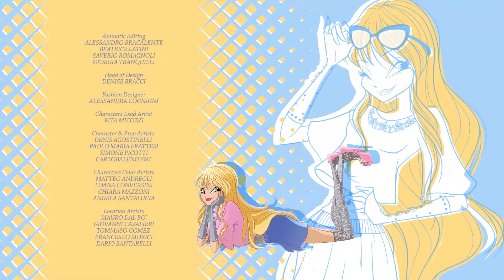World of Winx | SVENSKA | S1 Avsnitt 9 | Krossade Drömmar | KOMPLETT AVSNITT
Den unga pianisten Madelyne har försvunnit i London. Winx-flickorna låtsas vara hundpassare och passar dom små hundarna i Madelynes familj för att komma in i huset och undersöka hennes försvinnande. Som tur är hittar Winx flickan och återför henne i säkerhet till hennes föräldrar. Samtidigt fångar deras hjältedåd deras drottnings uppmärksamhet, och hon är rasande för att hon inte fick tag i talangen. Hon bestämmer sig för att göra sig av med dom sex féerna en gång för alla.